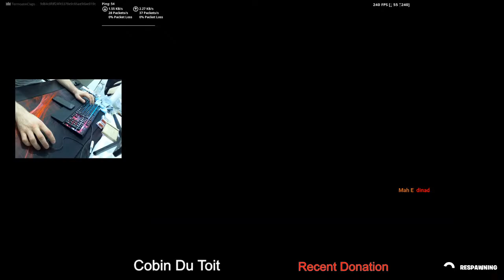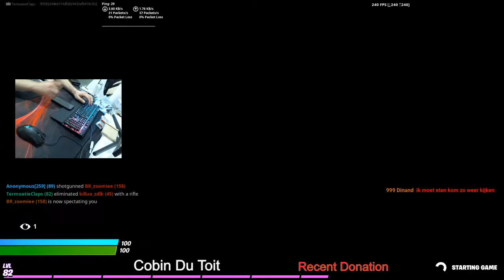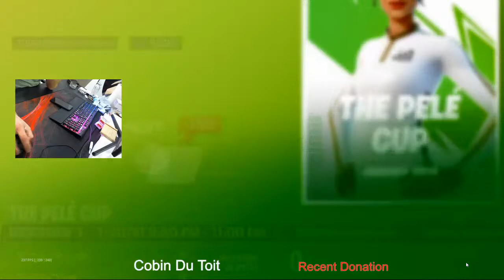Pele cup Live, lets win some skins!!